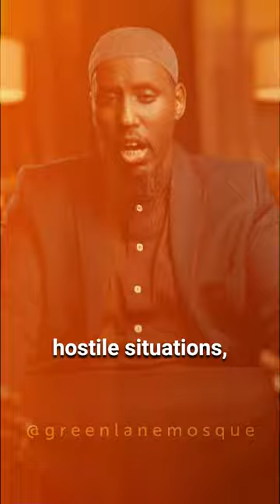Muslims Should Rely on Allah عَزَّ وَ جَلَّ